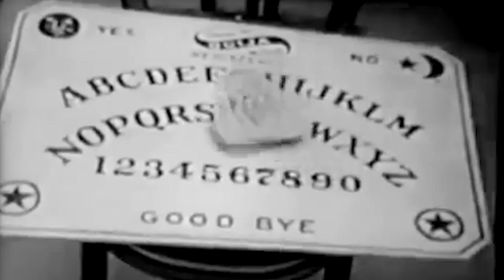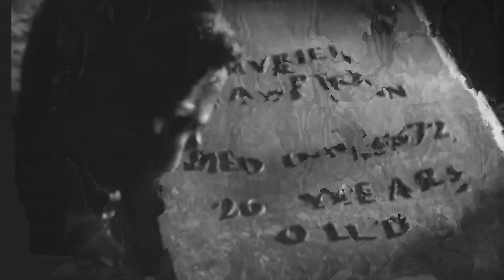Firkenstein - "Basement Lightbulb" (with Halloween Montage Visuals)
Here’s my scary Halloween song “Basement Lightbulb” I made in 2020. It’s an instrumental, electronic synth song which I made mostly using Pocket Operators. I used a montage I edited of classic B&W horror films to add some spooky visuals. Enjoy! 👻🖤🦇☠️🧟‍♂️⚰️🕷🎃